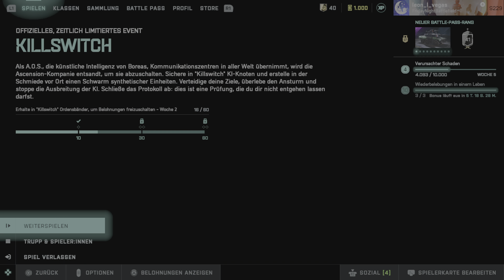Battlefield 2042 ,,, der Event Modus